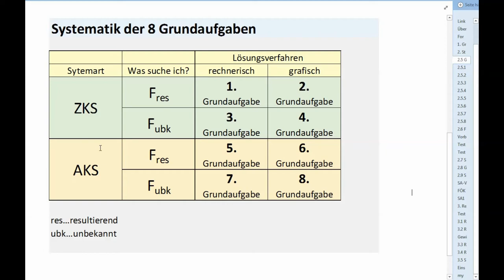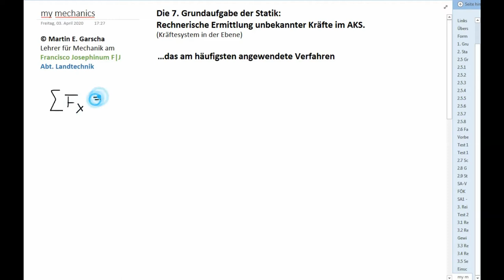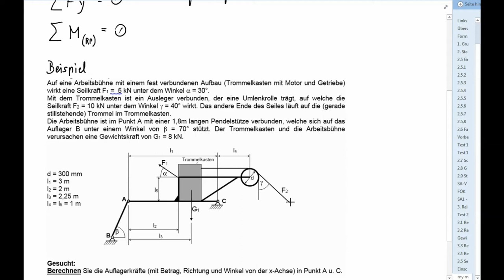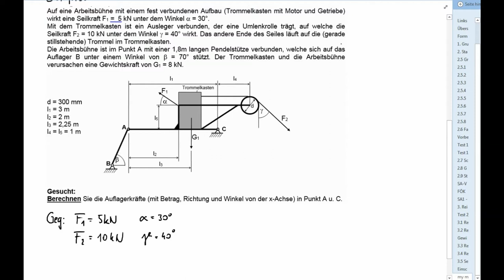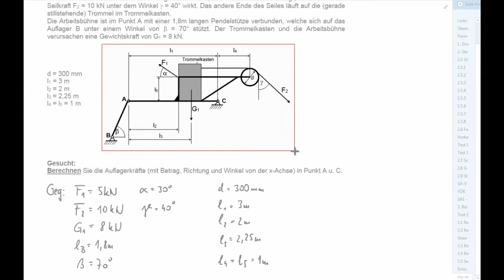Statik Grundaufgabe 7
Erstellt von DI Martin E. Garscha.
Erklärt wird die 7. Grundaufgabe der Statik. Rechnerische Ermittlung unbekannter Kräfte im AKS.
Es wird ein 2-dimensionales Kräftesystem unterstellt. Das Koordinatensystem klassisch mit pos. x-Achse nach rechts und pos. Y-Achse nach oben.